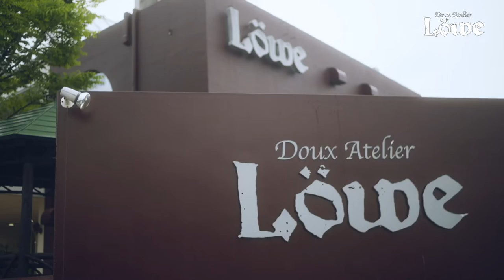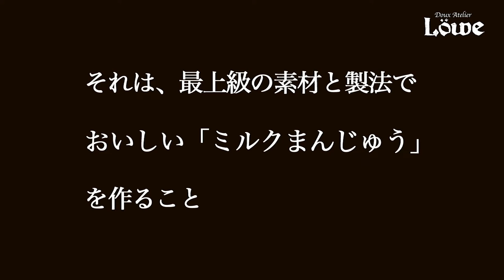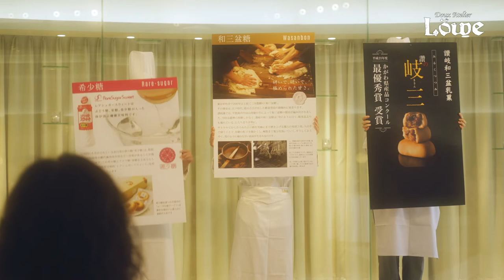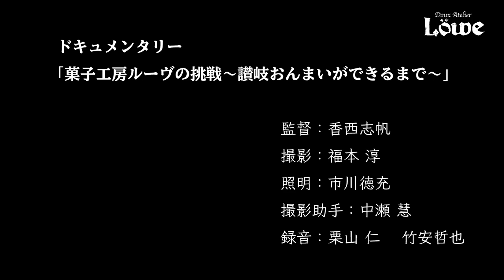ドキュメンタリー「菓子工房ルーヴの挑戦〜讃岐おんまいができるまで」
「讚の岐三」が「讃岐おんまい」として新しく生まれ変わりました！

「おんまい」は四国・香川（讃岐）の方言でお菓子・おいしいものを意味します。
この名にふさわしいお菓子に、ふるさとを懐かしむようなやさしい味に－と菓子工房ルーヴの職人達が想いを込めて作っています。
香川に200年余り伝わる「和三盆糖」のまろやかな味わいと、身体にやさしい「希少糖」や「パラチノース」のそれぞれの良さを引き出すよう丁寧に仕立てた自家製ミルク餡をやわらかな皮でたっぷり包んで焼き上げました。
風光明媚な景勝地・屋島の形をしたミルクまんじゅう、そこから見える瀬戸内海の穏やかな夕凪、ほっと安らぐような味わいです。

■映像監督：香西志帆さん
現役銀行員でありながら映画監督でもある高松在住の香西志帆さんに監督をしていただきました。
■撮　　影：福本　淳さん
■照　　明：市川　徳充さん
■撮影助手：中瀬　慧さん
■録　　音：栗山　仁さん
　　　　　　竹安　哲也さん